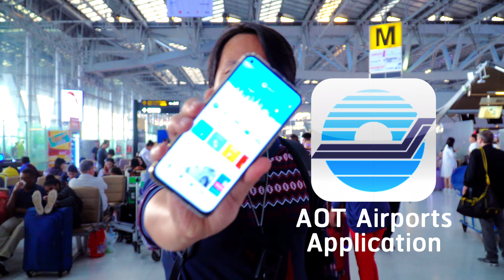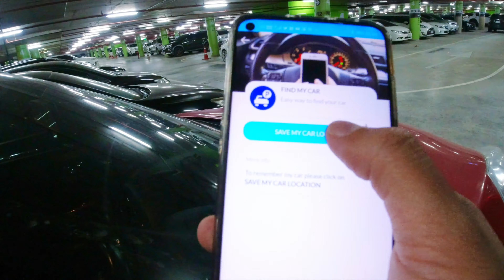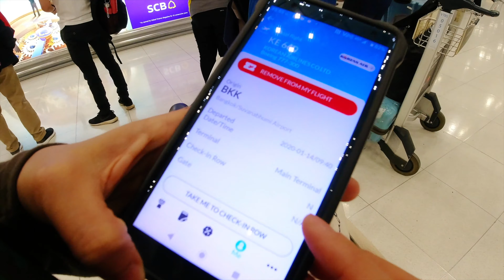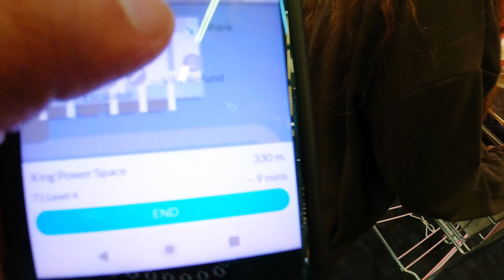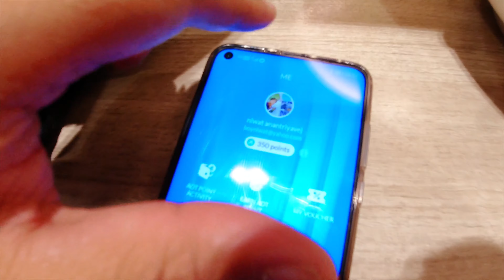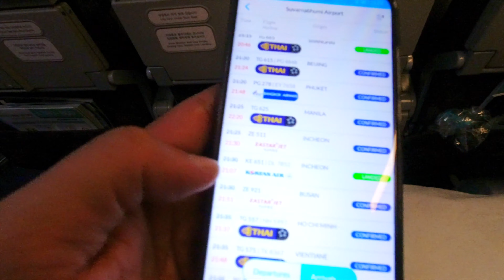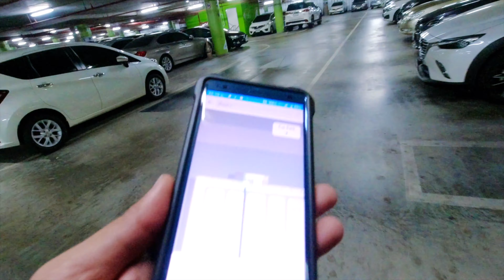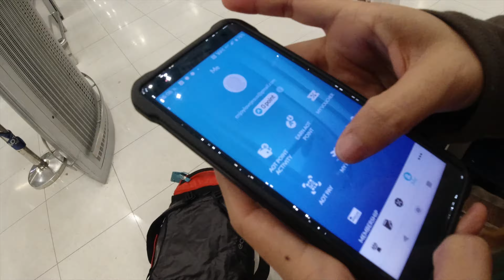เกือบตกเครื่อง แนะนำใช้สนามบินไทยควรมี แอพนี้ | รีวิว AOT Airports Application | sadoodta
เราเกือบตกเครื่อง ...แนะนำใช้สนามบินไทยควรมี แอพนี้ แอพสำหรับคนที่ต้องมาใช้บริการสนามบินไทย และเราจะมารีวิวให้ดูกัน AOT Airports Application ซึ่งเป็นแอพที่ บริษัท ท่าอากาศยานไทย จำกัด (มหาชน) หรือ AOT สร้างขึ้นเพื่อคนใช้สนามบินไทยโดยเฉพาะ ตอนนี้สามารถใช้ได้ใน 6 สนามบินทั่วประเทศ คือ

ท่าอากาศยานสุวรรณภูมิ (BKK)
ท่าอากาศยานดอนเมือง (DMK)
ท่าอากาศยานภูเก็ต (HKT)
ท่าอากาศยานเชียงใหม่ (CNX)
ท่าอากาศยานแม่ฟ้าหลวง เชียงราย (CEI)
ท่าอากาศยานหาดใหญ่ (HDY)

ในอนาคตจะเชื่อมโยงท่าอากาศยานพันธมิตรอีก 16 แห่งทั่วโลก

มันจะมีระบบแจ้งเตือนเรื่องเกี่ยวกับเที่ยวบินของเราได้ Gate เปิดหรือยัง เรียกขึ้นเครื่องหรือยัง Gate ที่ประตูไหน เช็คอินท์เคาร์เตอร์ไหน ข้อมูลระยะห่างจุดที่เราอยู่ถึง Gate ขึ้นเครื่อง ข้อมูลความนานของจุดตรวจค้นและตรวจคนเข้าเมือง

เวลามารับแฟนนี้กรอกข้อมูลเที่ยวบินเข้าไป ข้อมูลตารางบินก็จะขึ้นมาเลยครับ ว่าจะแลนดิ่งหรือยัง

มีข้อมูลแผนที่สนามบิน ข้อมูลการให้บริการขนส่งสาธารณะและการเดินทางภายในท่าอากาศยาน ข้อมูลบริการและสิ่งอำนวยความสะดวกต่างๆในสนามบิน